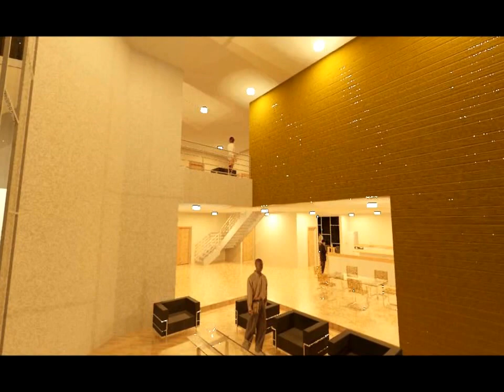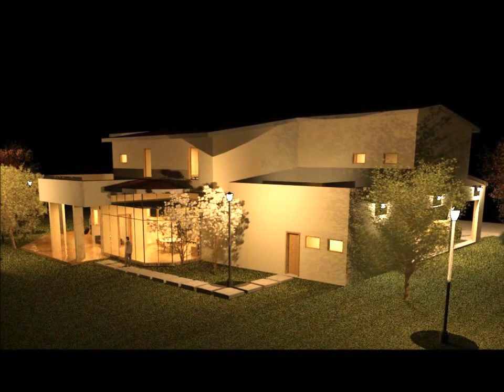CUMBRES 2910 (low quality video) - Modelado en Autodesk Revit Architecture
Vídeo recorrido realizado en Revit Autodesk, con finalidad didáctica. Para la clase de Técnicas de Presentación Digital, en carrera de Arquitectura, de la Facultad de Ingeniería y Arquitectura, Universidad Francisco Gavidia, en El Salvador.

Proyecto: Vídeo presentación del proyecto CUMBRES 2910, Casa del Lago, diseño por Armando Manzanares 2010, vídeo realizado en diciembre del año 2012.